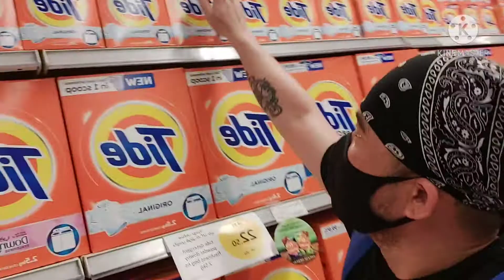EP11 pag punta ni Ka asyung sa Al Jazerra market.